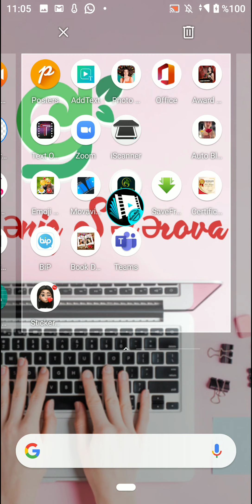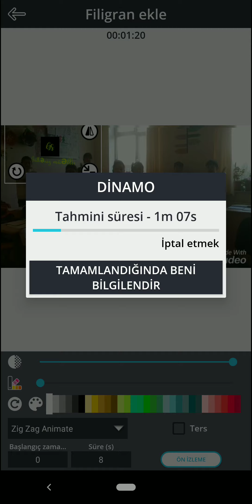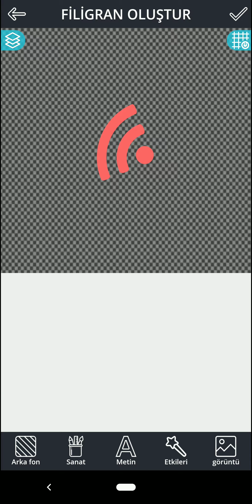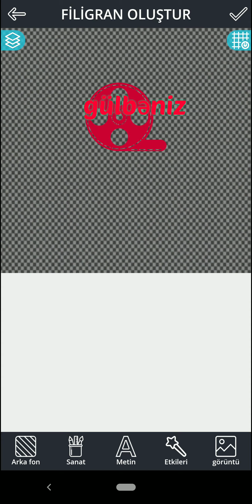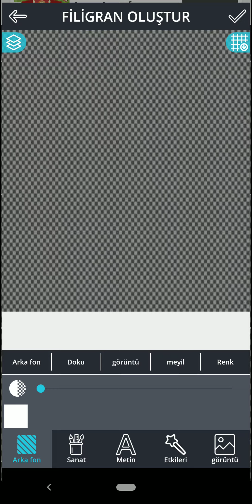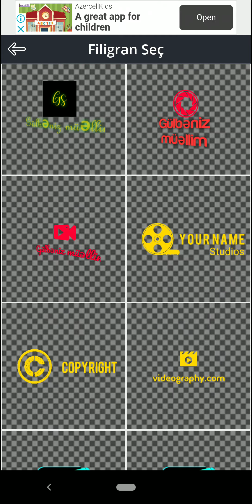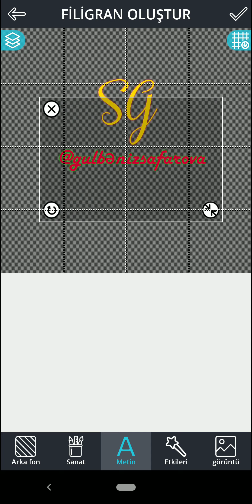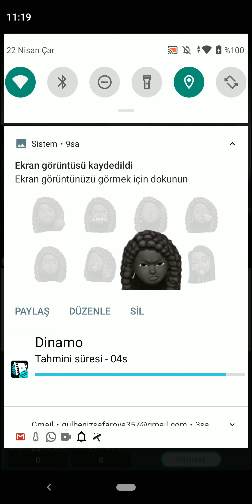Plagiatliqdan azad olacaqsiniz.Oz filiqraninizi videolariniza yerləsdir.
Əl isi videolarinizi,izahli dərs numunələrinizi hec kim plagiat edə bilməyəcək. Videonu necə özəlləşdirmək lazimdir hər birini izah etmişəm. Fərqlilik bizim işimizdir 😊👍Fərqlənin təbi ki bəyən duyməsinə toxunun,qirmizi yazili Abunə ol butonuna tıklayın.🤗🙃